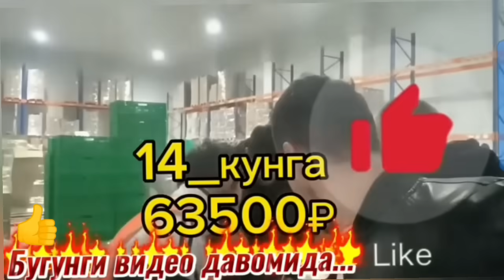иш бор ойига 130000₽ дан ишласа булади документы шартмас